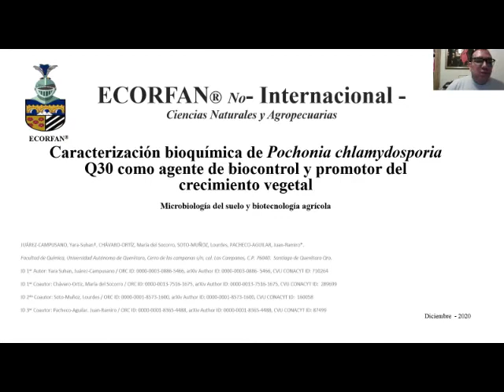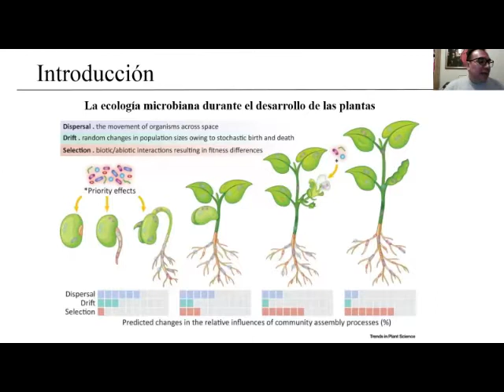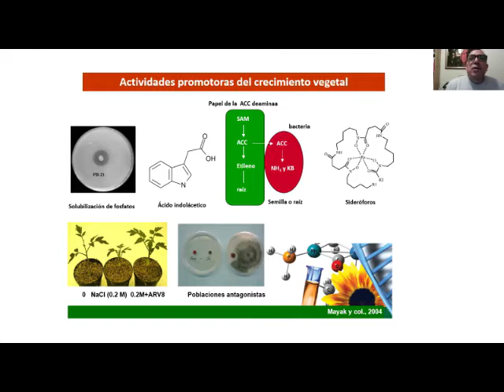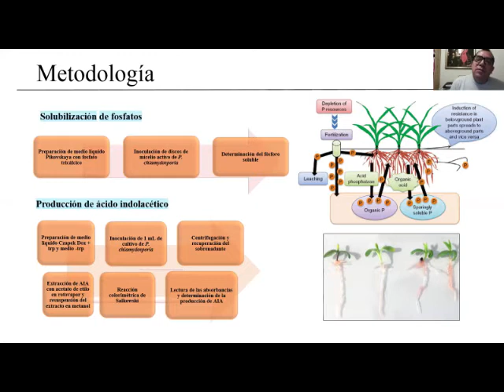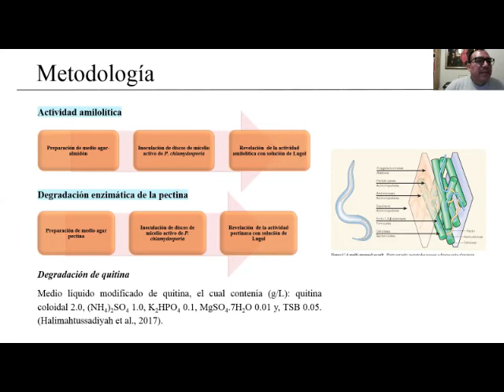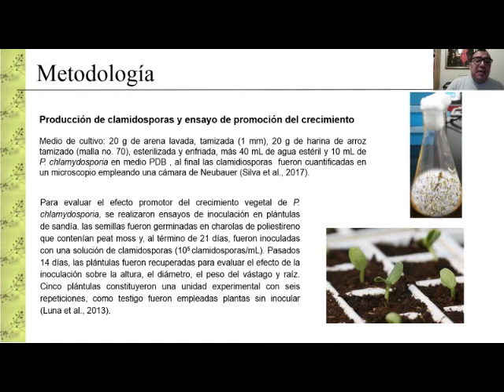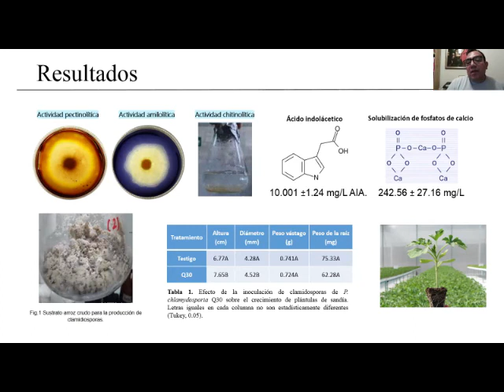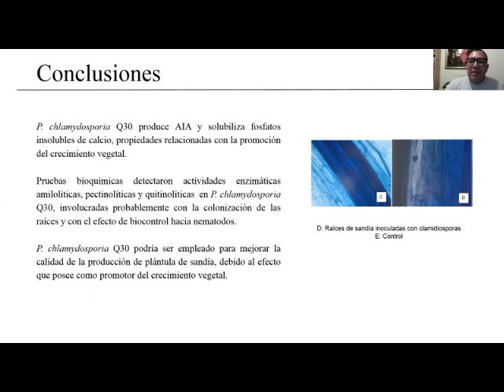Caracterización bioquímica de Pochonia chlamydosporia Q30 como agente de biocontrol y promotor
JUÁREZ-CAMPUSANO, Yara Suhan, CHÁVARO-ORTÍZ, María del Socorro, SOTO-MUÑOZ, Lourdes y PACHECO-AGUILAR, Juan Ramiro, Caracterización bioquímica de Pochonia chlamydosporia Q30 como agente de biocontrol y promotor del crecimiento vegetal, ECORFAN, Conference, 2020, C-17:9´50"